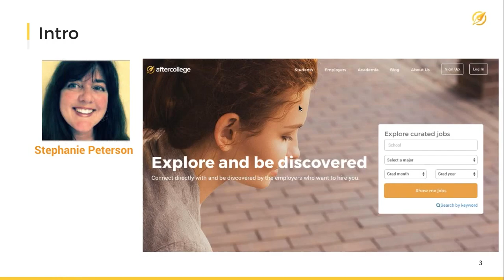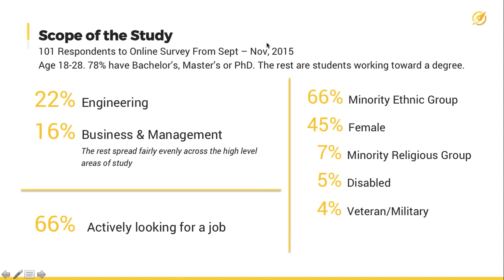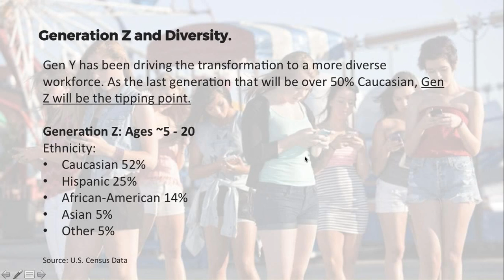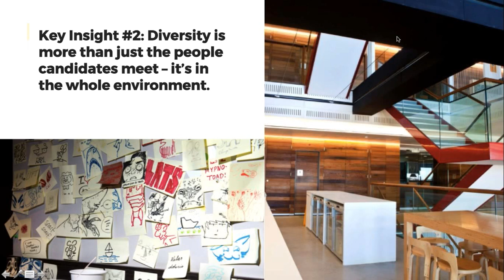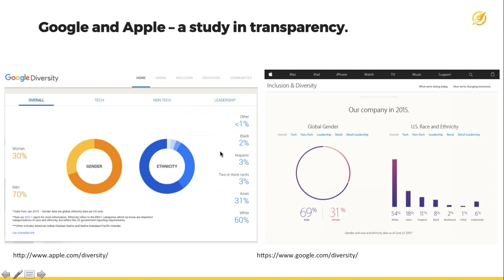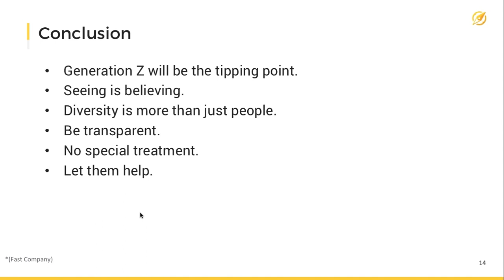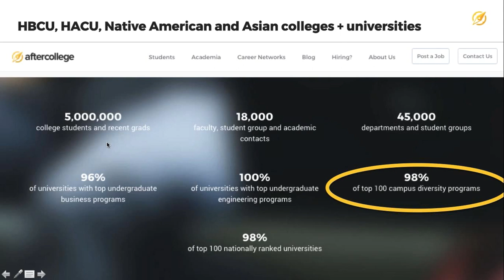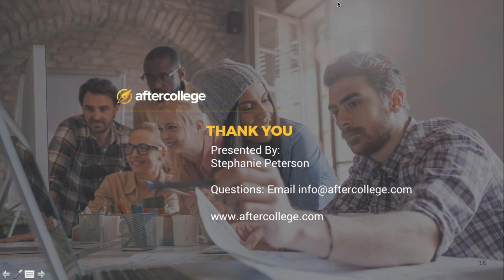Diversity And Inclusion In The Workplace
AfterCollege conducted one-on-one interviews and targeted surveys with recent college graduates who consider themselves to belong to a minority group. Learn how to increase diversity stats and create a more inclusive work environment with our exclusive insight.